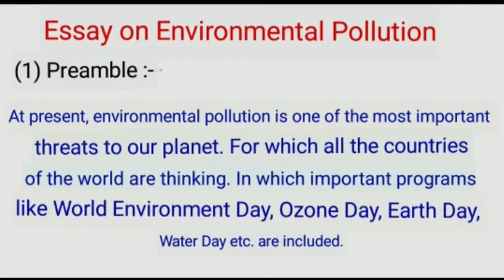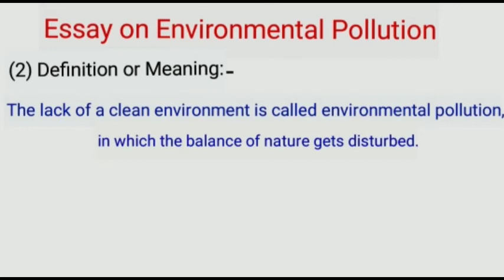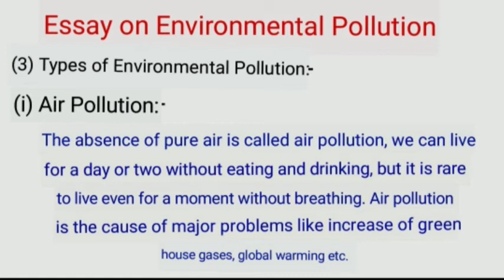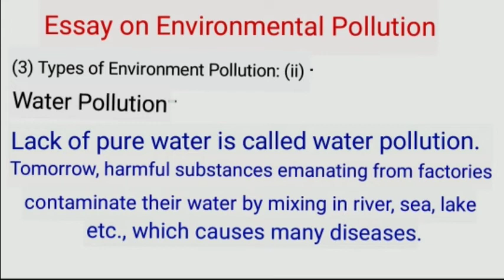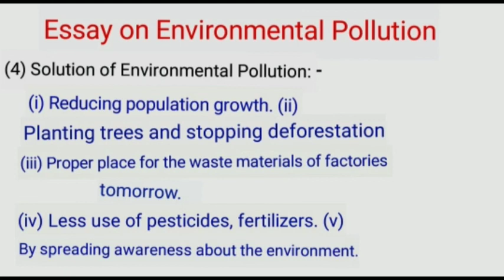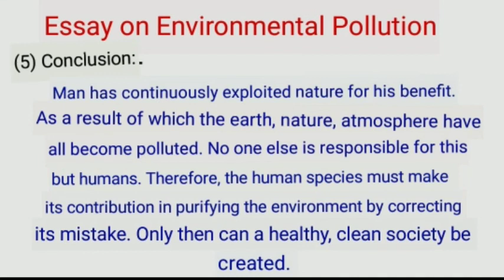Environmental Pollution essay / Class 10th & 12th imp eassy / पर्यावरण प्रदूषण पर निबंध / board 2022